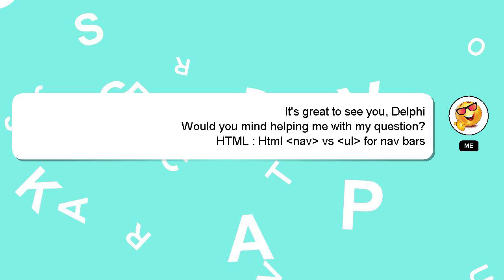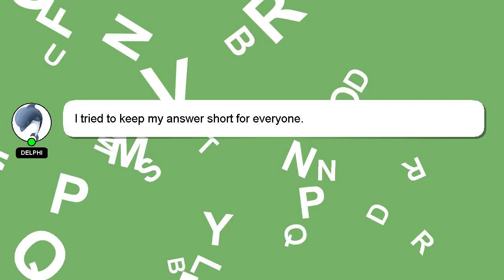HTML : Html nav vs ul for nav bars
nav  for ul nav :  HTML vs bars Html